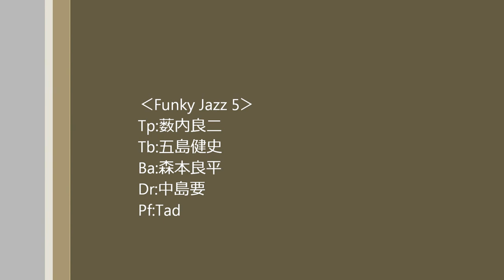Tad Jazz documentary-1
at Born Free
29/aug/2010
Tp:薮内良二　Tb:五島健史　Ba:森本良平　Dr:中島要　Pf:Tad